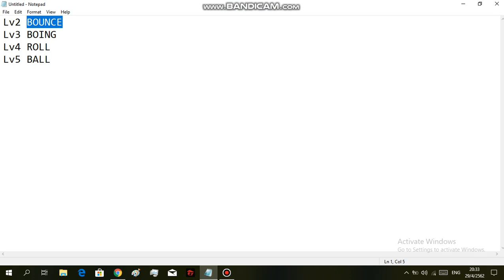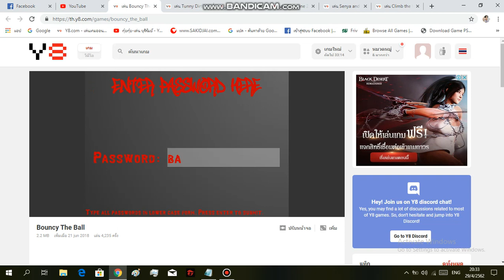Bouncy The Ball "All Password"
lv2: BOUNCE
lv3: BOING
lv4: ROLL
lv5: BALL